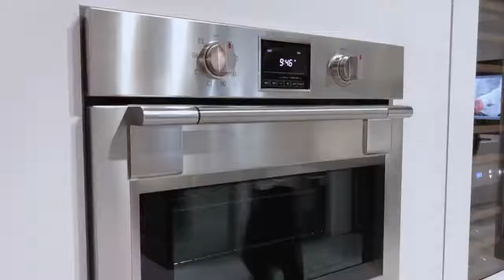FULGOR MILANO at the 2018 KBIS SHOW in Orlando, FL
The SOFIA Professional range, already recognized and appreciated for the accurate processing of the components and the strong, exclusive aesthetic impact, was joined by particularly relevant new products:

SOFIA 48" Dual Fuel
SOFIA 36" Induction
SOFIA 30" and 36" Gas Cooktop
SOFIA Warming Drawer